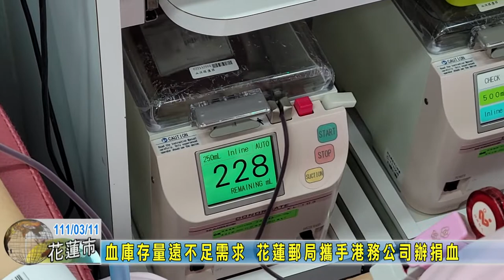20220311 09 血庫存量遠不足需求 花蓮郵局攜手港務公司辦捐血